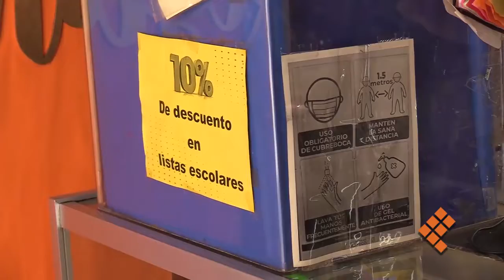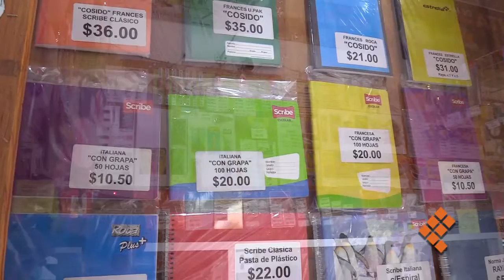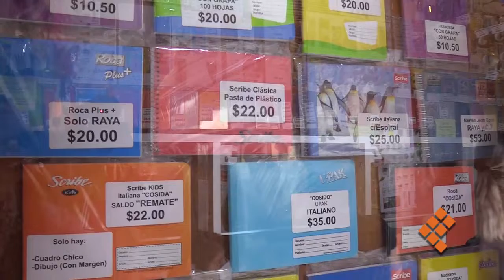Ahorrar, comparar y reciclar, lo básico para comprar útiles escolares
MORELIA, Mich., 8 de agosto de 2022.- Los comercios enfocados a la venta de útiles escolares para el próximo regreso a clases comienzan a aumentar su afluencia de parte de padres de familia para adquirir estos productos.
Ante la inflación e incremento de precios en estos artículos, los padres de familia refirieron a Quadratín lo que hacen para que su dinero rinda más en esta época de gastos.